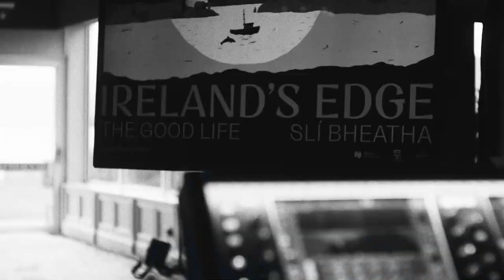IRELAND'S EDGE 2022 / DINGLE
Ideas, stories, discussion and performance at the most westerly tip of Europe.

Listen to the new series of Ireland's Edge - The Podcast now

Featuring:

Carole Cadwalladr
John Kampfner
Sally Hayden
Iida Ruishalme
Cormac Begley
The Big Time Band

Listen  - Ireland's Edge - The Podcast
Watch - YouTube